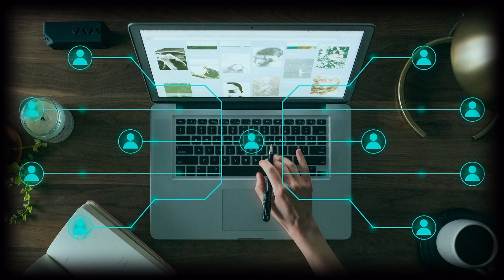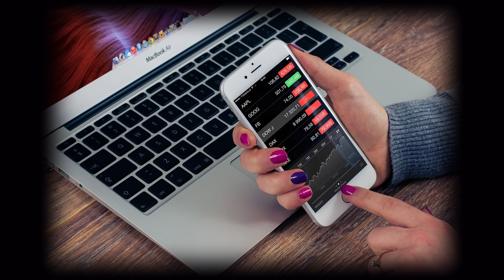Super Solar Flare - APOCALYPSE & ARMAGEDDON in 2023?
Scientific Warning Of A ‘Super Solar Flare’ In 2023 And The End Of Our Civilization!

Pole Shift, Solar Flares
The End Of Our Civilization
The End Of World As We Know It